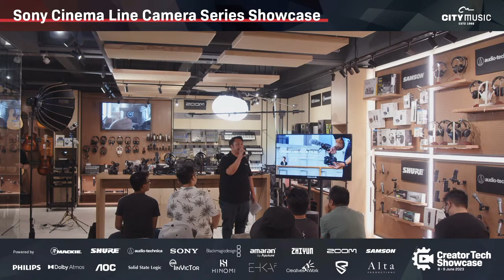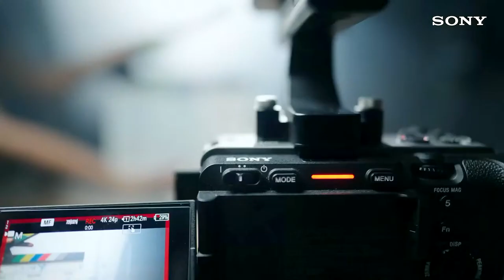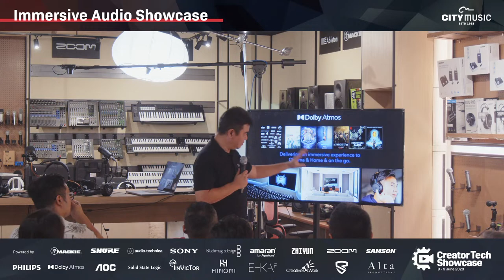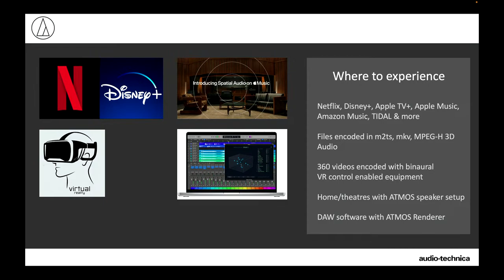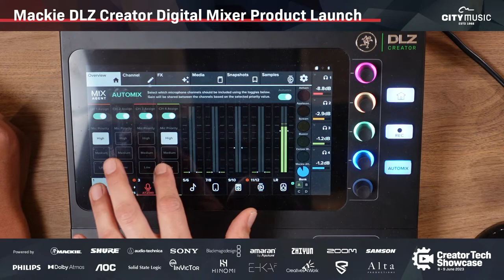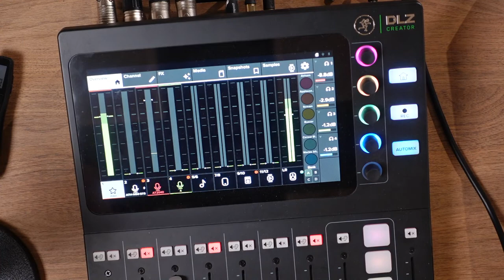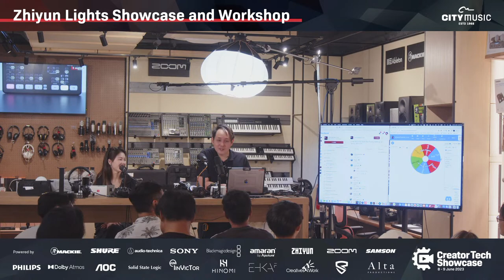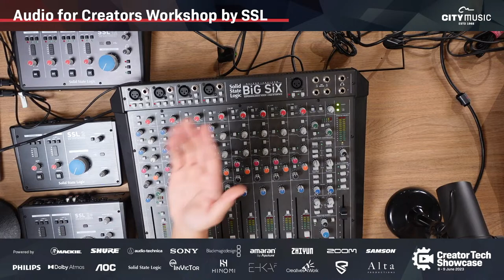Creator Tech Showcase LIVE - Day 1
Welcome to Creator Tech Showcase 2023 at City Music 3.0! Get ready to dive into the exciting world of content creation and cutting-edge technology! With over 55 years of experience in serving music and audio enthusiasts, we are thrilled to introduce our first community-led event designed specifically for content creators like you.